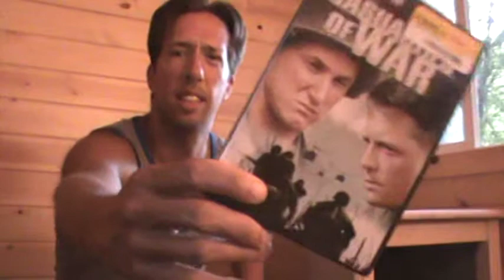Nate's "Casualties Of War" review